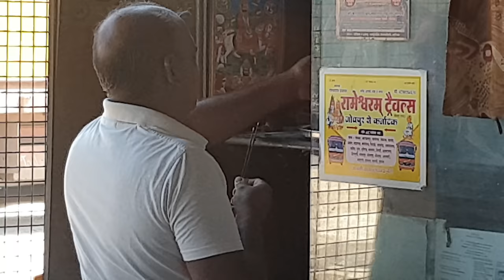मुँह में पानी आ जायेगा मेंथी दही की सब्जी रायता | Pani aagaya mooh me Dahi methi ki sabji & Rayta